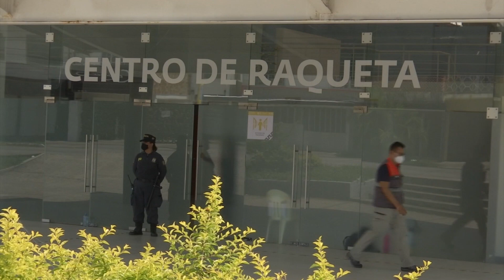Invertirán 232 mdp para primera etapa del Nido del Halcón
Xalapa, Ver.- Con recursos fiscales, el Instituto de Espacios Educativos de la Secretaría de Educación de Veracruz tiene contratada la primera etapa de construcción del Nido del Halcón en esta capital, asimismo habrá recursos que se destinarán a diferentes obras en la entidad.

“Está por Arco Sur, tenemos una inversión 232 millones en una primera etapa; no solo será la casa del halcón, servirá para eventos culturales y espectáculos, está pensado para que Xalapa tenga el espacio que tanta falta le hace”, destacó Ricardo García Jiménez, director del Instituto de Espacios Educativos.

Informó que también se tendrán 127 millones de pesos para diferentes planteles, entre los que resaltan la tercera etapa de la escuela de beisbol con 50 millones de pesos; 20 millones para la escuela de música; 17 millones para la Arena Veracruz, en Boca del Río.

Asimismo, el velódromo de Xalapa será rehabilitado, al igual que el Centro de Raqueta de Boca del Río, y 20 escuelas de Xalapa, Actopan y Banderilla, obras cuya contratación será a más tardar este mes.

“El velódromo es una rehabilitación muy compleja porque se requiere que la pista sea rehabilitada por una empresa especializada y certificada, para que se pueda albergar eventos internacionales de la asociación de ciclismo internacional”.

Para ello, explicó el funcionario, se equipará también con tecnología apropiada como pantallas, cámaras, computadoras que se requieren, con lo que podría ser la sede para América Latina.